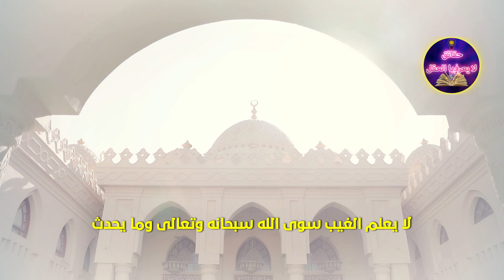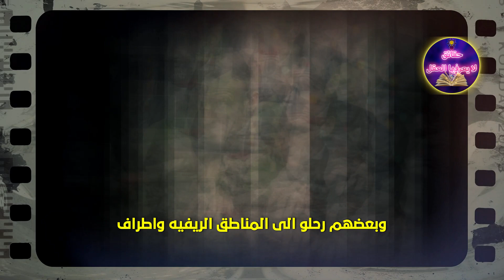تنبؤات في مسلسل عائلة سيمبسون سوف تحدث في عام 2024 عن انتشار البق في فرنسا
توقعات مسلسل عائلة سيمبسون سوف تحدث في عام 2024 عن خطة المليار الذهبي
توقعات مسلسل عائلة سيمبسون عن الاحتباس الحراري وقطع الانترنت في 2024
توقعات مسلسل عائلة سيمبسون سوف تحدث في عام 2024 عن البعوض المعدل
عائلة سيمبسون هو مسلسل كرتوني أمريكي يعرض منذ عام 1989. وقد اشتهر المسلسل بتوقعه للعديد من الأحداث العالمية، مثل انتخاب دونالد ترامب رئيسًا للولايات المتحدة وظهور فيروس كورونا. في هذا الفيديو، نلقي نظرة على بعض توقعات عائلة سيمبسون لعام 2024، ونناقش ما إذا كانت هذه التوقعات ستتحقق.
في النهاية، لن نعرف ما إذا كانت توقعات عائلة سيمبسون ستتحقق إلا في عام 2024. ومع ذلك، من المثير للاهتمام التفكير في ما قد يخبئه المستقبل للعالم.

وصف فيديو يوتيوب عن تنبؤات مسلسل سيمبسون

في هذا الفيديو، نناقش تنبؤات مسلسل سيمبسون بالمستقبل، وهل هي مجرد مصادفة أم مؤامرة من منظمة سرية تسمى الماسونية؟

في السنوات الأخيرة، ظهرت العديد من الأحداث التي حدثت بالفعل بعد أن تنبأ بها مسلسل سيمبسون، مثل غرق الغواصة بجوار سفينة تايتانيك، وانقطاع الإنترنت عن العالم، وارتفاع حرارة الشمس بشكل كبير.

يعتقد بعض الناس أن هذه الأحداث مجرد مصادفة، بينما يعتقد البعض الآخر أنها مؤامرة من منظمة سرية تسمى الماسونية.

في هذا الفيديو، سنناقش الأدلة التي تدعم كلا الرأيين.
من ناحية، هناك بعض الأدلة التي تشير إلى أن تنبؤات سيمبسون هي مجرد مصادفة. على سبيل المثال، تم عرض حلقة عن غرق الغواصة في عام 1997، أي قبل 25 عامًا من غرق الغواصة بالفعل.

من ناحية أخرى، هناك بعض الأدلة التي تشير إلى أن تنبؤات سيمبسون هي مؤامرة من الماسونية. على سبيل المثال، تم عرض حلقة عن انتشار البق في فرنسا في عام 2022، أي قبل عام واحد فقط من انتشار البق بالفعل.
في النهاية، يترك الأمر لكل شخص أن يقرر ما يعتقده.
هل تعتقد أن تنبؤات سيمبسون هي مجرد مصادفة أم مؤامرة من الماسونية؟
اترك لنا تعليقًا واخبرينا برأيك.
في عام 2016، تنبأ مسلسل سيمبسون بانتخاب دونالد ترامب رئيسًا للولايات المتحدة. هل تعتقد أن هذا مجرد مصادفة؟
تُزعم الماسونية بأنها منظمة سرية تتحكم في العالم. هل تعتقد أن هذا صحيح؟
إذا كانت تنبؤات سيمبسون مؤامرة من الماسونية، فما هو هدفها؟
ملحوظة:
هذا الفيديو هو مجرد تحليل ومناقشة لمشروع بيل غيتس الجديد. نحن لا ندعي أن لدينا أي معلومات مؤكدة حول هذا الموضوع.
نأمل أن يكون هذا الوصف مفيدًا.